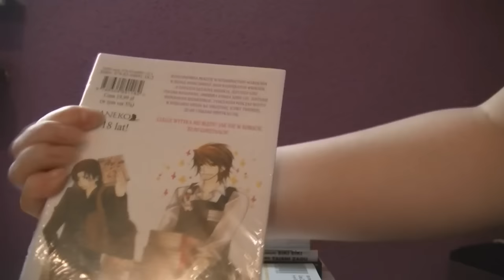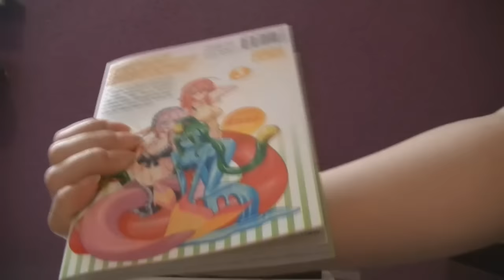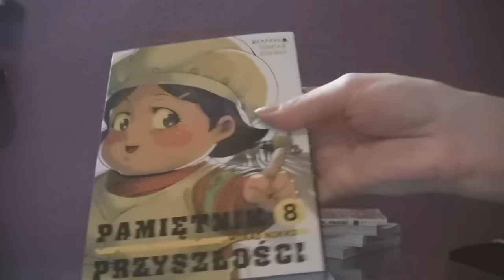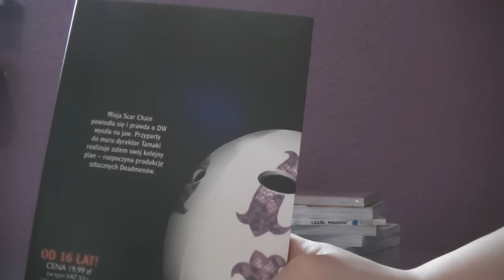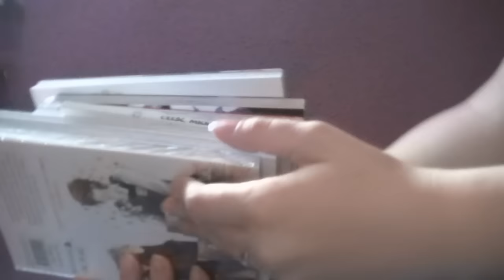Unboxing paczki z mangami - Waneko #08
★Zapraszam do grania :
*Heroes Of The Storm:
(mój battlenet: TequilaBunny#2618)